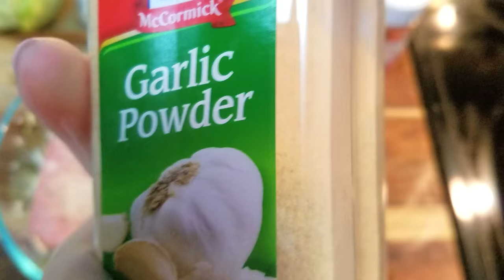Spring Day Vlog and Cabbage/Meat Patties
The bubbly windchime music often used in my videos is from a stock footage website under this profile : [Justin Brett] © 123RF.com